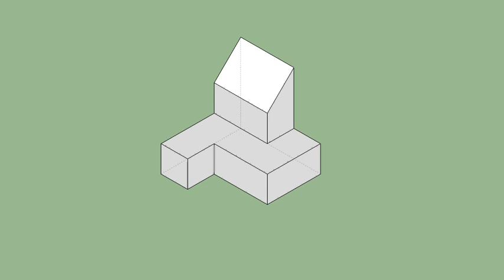育才出版-基礎圖學空間感練習本-第069頁第020題（三視圖轉等角圖部份）